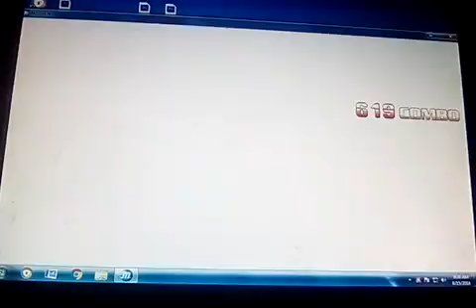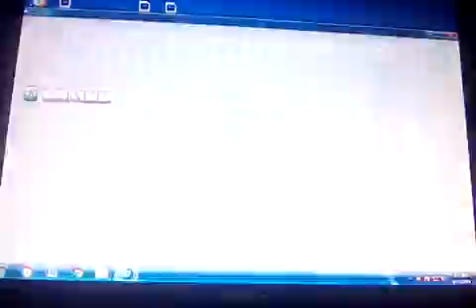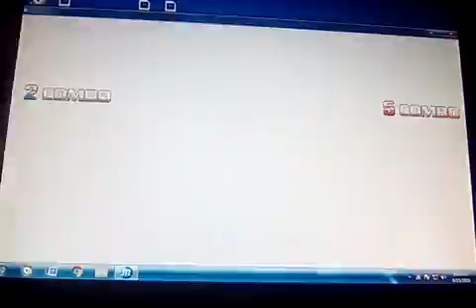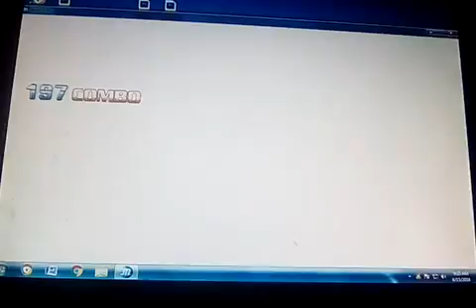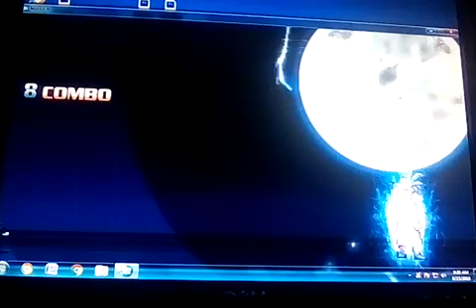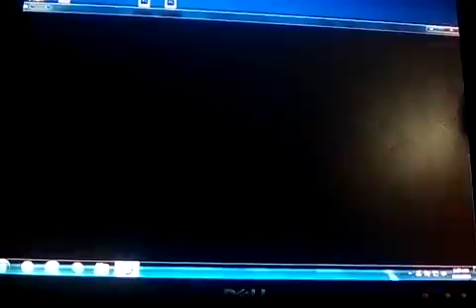Mugen. Episode 2